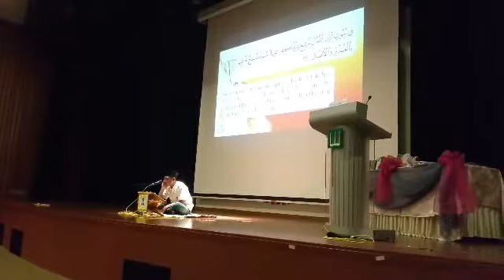Tilawah Ubaidillah al-hamdy@haflah